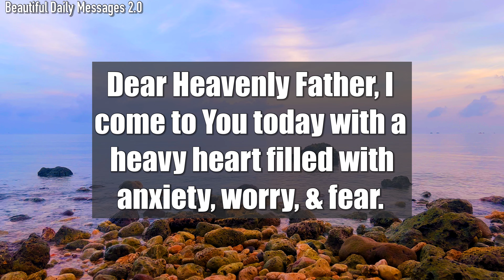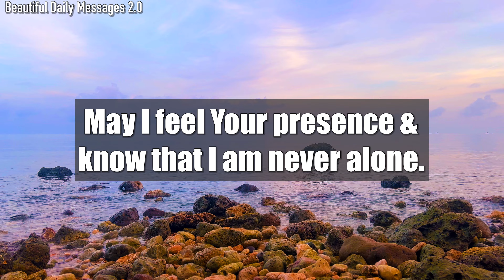Lord God, I release all of my worries & fears into Your loving care. Please help me find peace in…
Lord God, I release all of my worries & fears into Your loving care. Please help me find peace in…#586